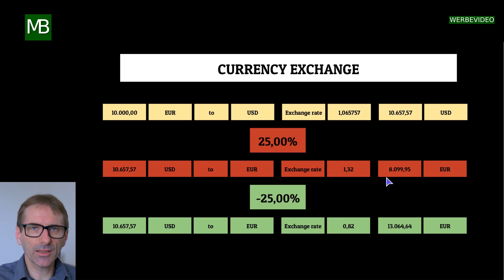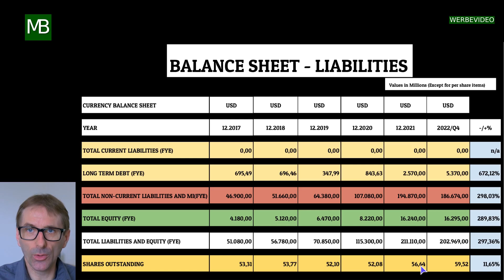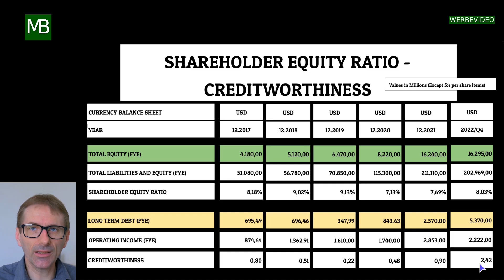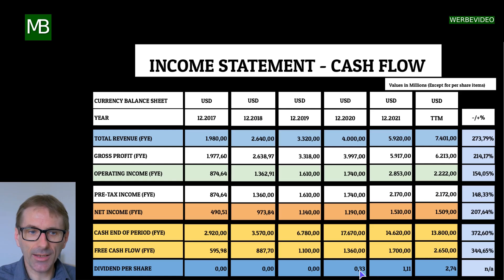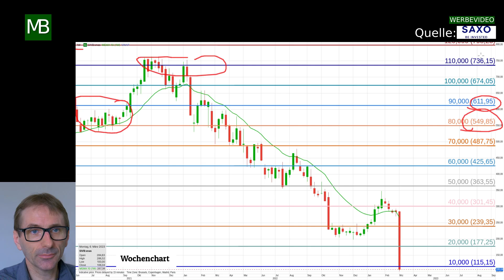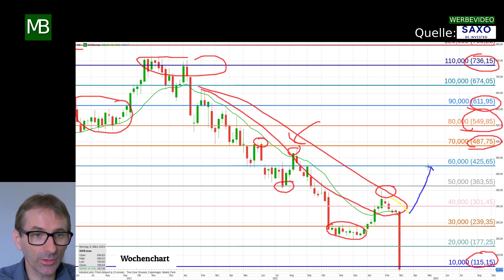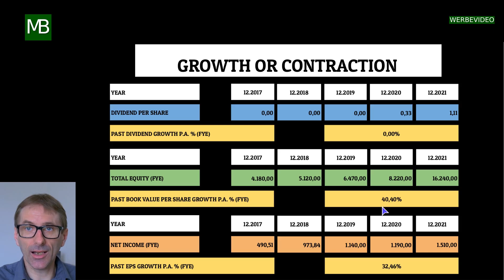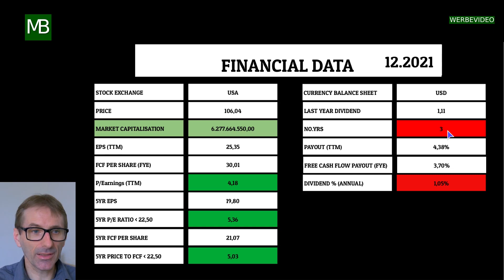Die SVB Silicon Valley Bank ist soeben in Konkurs gegangen.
Heute stelle ich das Unternehmen SVB Financial Group vor, das im Finanzsektor tätig ist.
Der Google Ticker lautet NASDAQ:SIVB.
Hier ein paar Eckdaten zur Aktie:
Die Dividendenrendite beträgt 1,05%, die Ausschüttungsquote zum Gewinn pro Aktie beträgt 4,38%, das KGV beträgt 4,18 und der Buchwert pro Aktie beträgt 286,72.
Die Dividende wurde seit 3 Jahren ununterbrochen gezahlt, in den letzten 5 Jahren betrug die jährliche Steigerung 0,00%.

Hier einige Daten zum Unternehmen:

Die SVB Financial Group ist eine Finanzholding mit vier Geschäftsbereichen: Commercial Banking, Private Banking, Wealth Management und Venture Capital. Der Hauptsitz befindet sich in Santa Clara, Kalifornien. Die wichtigste Tochtergesellschaft ist die Silicon Valley Bank, die Bank- und Finanzdienstleistungen für Technologie- und Life-Science-Unternehmen, Risikokapitalgeber und Private-Equity-Firmen anbietet. Die SVB Financial Group wurde 1983 gegründet und hat sich seitdem zu einem führenden Anbieter von Finanzdienstleistungen für den Innovations- und Unternehmenssektor entwickelt. Ihre Stammaktien werden am NASDAQ Global Select Market unter dem Kürzel SIVB gehandelt.

Inhaltsverzeichnis:
00:00 Einleitung
00:16 Sektor und Google Ticker
00:32 Währungsumtausch
01:00 Chart Währungsumrechnung
01:26 Bilanz - Passiva
02:42 Eigenkapital-Quote - Kreditwürdigkeit
03:28 Gewinn- und Verlustrechnung - Cash Flow
04:16 Finanzielle Daten
07:47 Chart
13:02 Wachstum oder Schrumpfung
15:11 Analyse
15:25 Ausschüttung an EPS und FCF pro Aktie